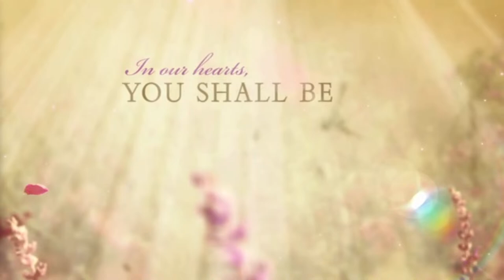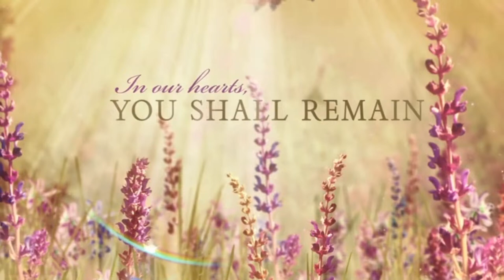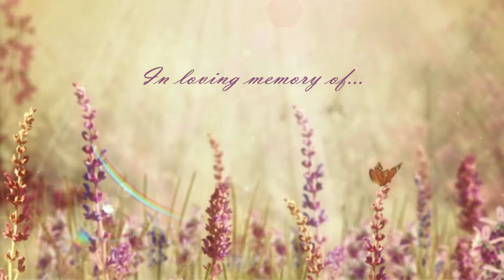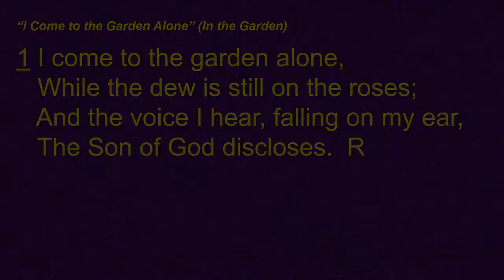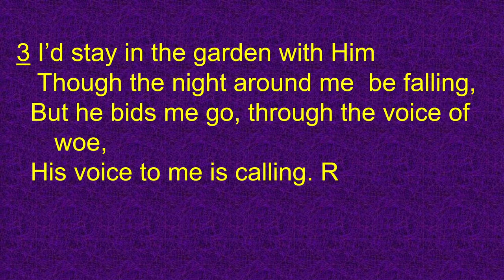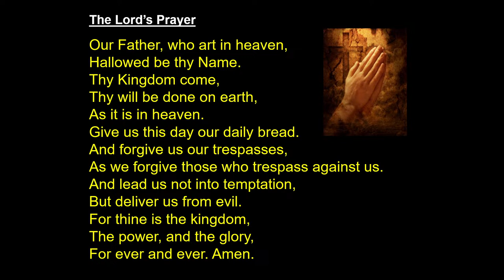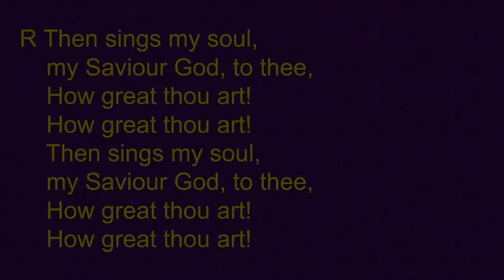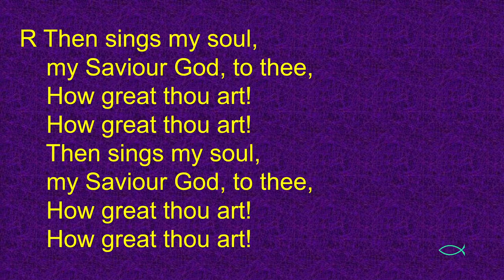Memorial Service for Mary Louise Latimer